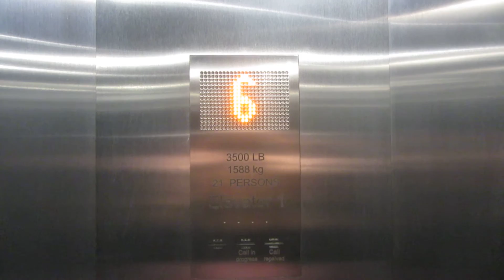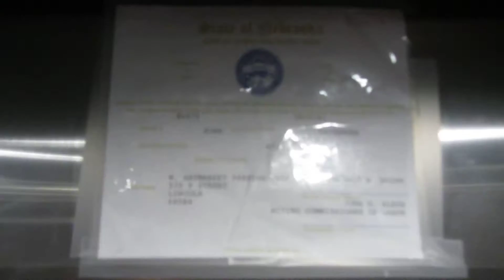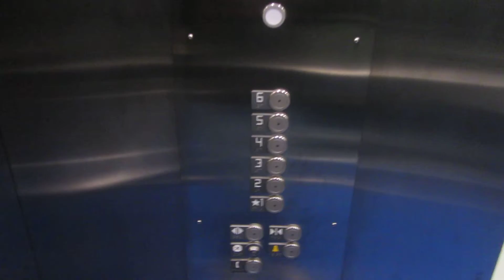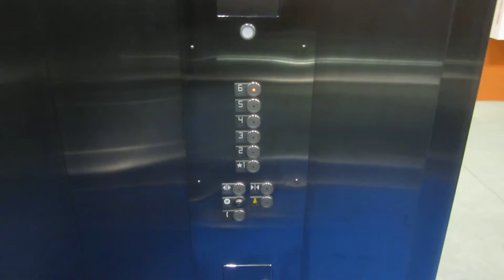TWILIGHT RIDE 22: KONE Ecodisc (MRL) traction elevators #1 & #2 at Blue 3 Garage, Lincoln NE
Shot 12/15/2014.

These elevators are still a lovely as ever.  At least the "percussion instruments in the shaft" are mostly gone.